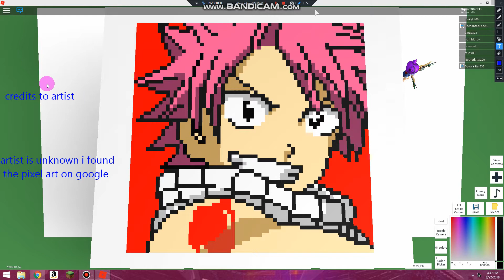Natsu Dragneel pixel art thingy on roblox